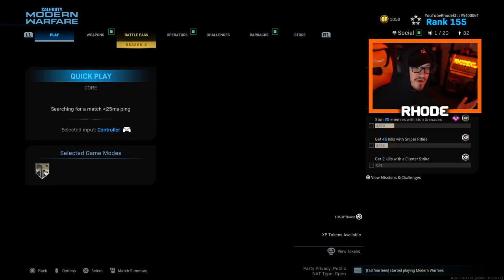THE NEW *SECRET* GRAIL QUEST M4A1 in MODERN WARFARE! (HOW TO UNLOCK GRAIL QUEST M4A1 in COD MW)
Using the NEW GRAIL QUEST M4A1 in MODERN WARFARE!

Welcome to the channel! I appreciate you taking your time to stop by! Love all my supporters and lets keep this thing going strong.😤❤💪🐐